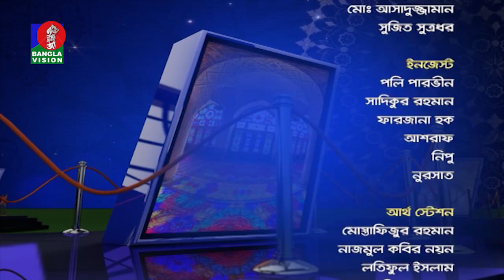Manob Jibone Islam- Sundor O Sotto | Muhammad Abdur Rashid | Rasel | BV Program | EP 160